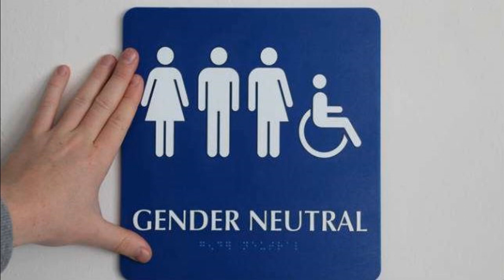The issue with transgender bathrooms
Thanks to buzzfeed i have to re edit my video but don't worry it will come. now this is a request from swiftsky and while i have no problem with transgenders there an issue i do have a problem if someone who is trans just started transitioning start using the bathroom there are transitioning into. most trans can pass with flying colors especially in bathrooms but is it really necessary to even make trans bathrooms?